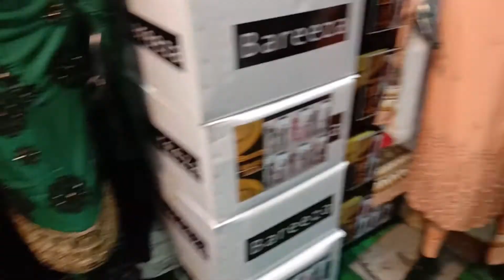How to start dress selling business |kapron ka karobar kysa krain | New dress designs for girls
WELL COME to Business ki dunya
Hey guys
here we selling  New bridal wear  new dress designs trending design for bridal   . If you want to order call on given number 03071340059.Business ki dunya is providing you a video about How to start business with low income
 business idea in Pakistan, you can earn handsome money through this business.,
 here's what you need to know --My channel publishes videos that focus on new technology, facts, and science Home made chemicals surfs dishwash etc. If that sounds like it could be a source of information for you, please join me!🤝

How to start a business with no money? Starting a business without money is all you need to know so that you start earning without investing huge sums of money. In this video, you will know how to start a business with no money or low investment. It is a myth that one needs a huge sum of money to start a business but a business can be started with no money. In this Video shows you how to start a business with no
investment. He shares small business ideas that require no money

ttps://youtu.be/Gb-5WN0j860